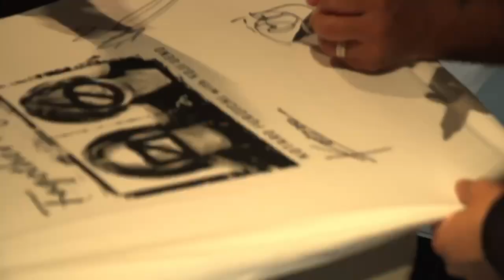SPEAKEASY BAND（古市コータロー/ウエノコウジ/松本素生/古市健太）2023.2.15（木）名古屋クアトロ公演決定！”SPEAKEASY NIGHT in NAGOYA”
SPEAKEASY BAND
古市コータロー（G./Vo.） / ウエノコウジ（B.） /
松本素生（G./Vo.） / 古市健太（Dr.）
GUEST: ホリエアツシ （ストレイテナー） / 江沼郁弥 （DOGADOGA、ex.plenty）

会場：名古屋クラブクアトロ
公演日：2024年 2月 15日（木）
17:30開場/18:30開演
前売：4,800円 （税込/全自由/整理番号付/ドリンク別）
※当日入場口にてドリンク代として600円頂きます。
チケット発売日：2024年 1月 6日（土） 10:00～

クラブクアトロ公式YouTubeチャンネル『クラブクアトロ official』 の人気トーク番組『SPEAKEASY QUATTRO』。古市コータロー(THE COLLECTORS)/ウエノコウジ(the HIATUS 他)/松本素生(GOING UNDER GROUND)による、時に酒を飲みながらの台本のないぶっちゃけトークは、毎回公開時に大きな反響を呼び、アーテ ィスト界隈にも隠れファンが多い。
話の勢いでスペシャルバンドを結成し、2022年12月には広島クアトロ、2023年8月に渋谷クアトロにてライブを敢行。そして今回、いよいよ名古屋ライブが決定！
今回はゲストとして 、 ホリエアツシ (ストレイテナー ) / 江沼郁弥 (DOGADOGA、ex.plenty)が参戦、通常のクアトロライブとは一味違う 居酒屋 Loversたちの遊び心たっぷりな空間演出もぜひお楽しみいただきたい 。